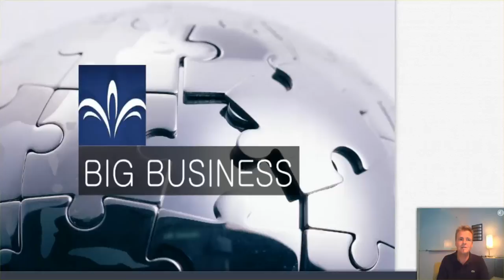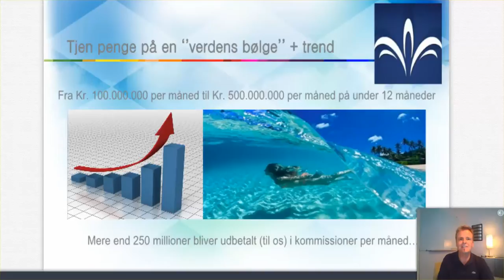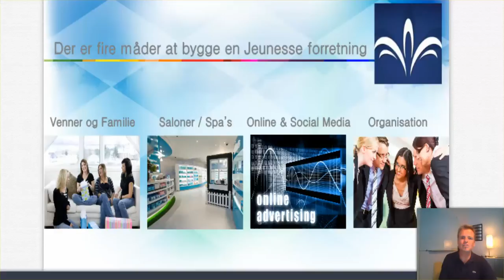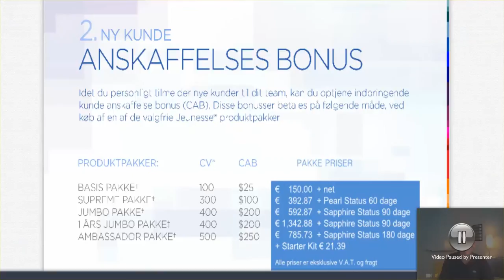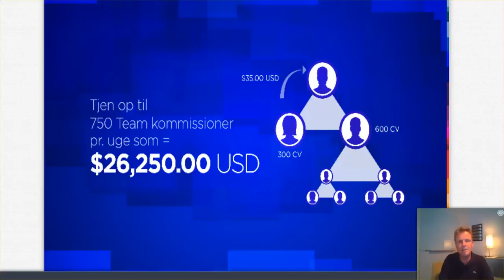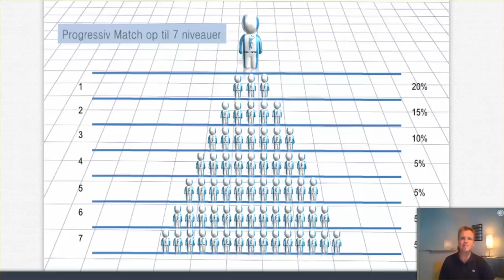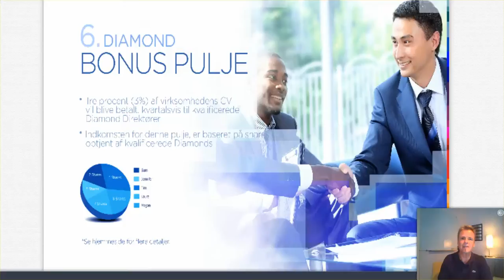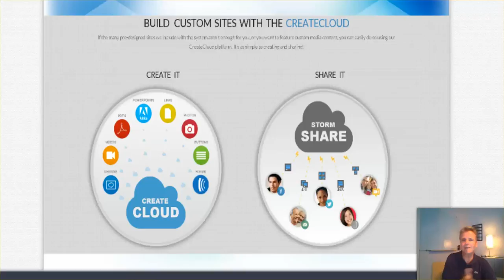Business 1 2015 06 29 16 36 22